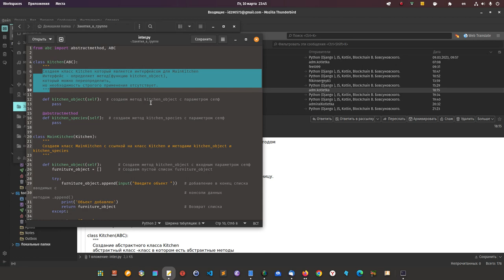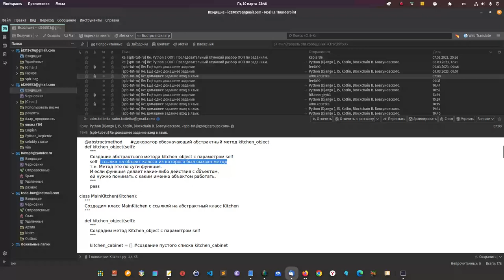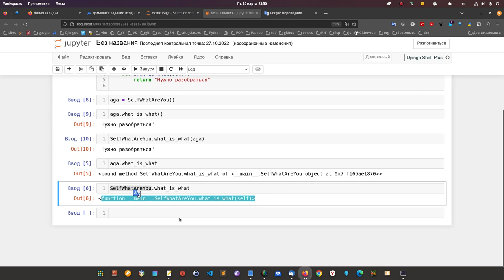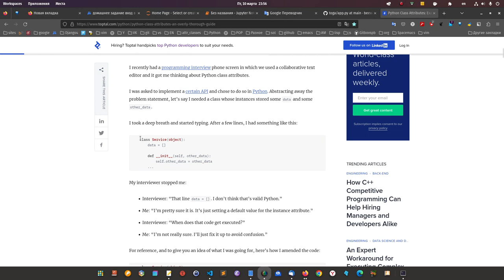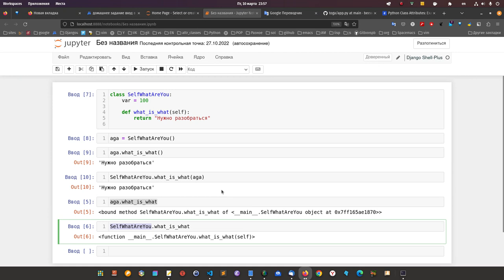Python. Хороший программист, может не стать профи. если...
Илья, не нужно на меня обижаться.
Вы готовый профессионал.
И Вы работаете на интуиции, именно в этом причина.
не ХОТИТЕ ЛЕЗТЬ В ДЕТАЛИ. Если пришли, то давайте на голову выше растите.

Попробуйте все же копнуть.
Вы можете заниматься по собственному плану. Меня устроит и я рад, когда люди, работают по собственному плану.
А можете выполнить задание. Тогда жду от Вас задание по self.

Ваш ответ. Для программиста уровня выше среднего,  больше чем достаточно.
Но вы можете больше.

  Создание абстрактного метода kitchen_object с параметром self

        self - ссылка на объект класса из которого был вызван метод
        т.е. Метод это по сути функция.
        И если функция делает какие-либо действия с объектом,
        ей нужно понимать с каким именно объектом работать. (если Вас этот уровень устраивает, то меня подавно, но простj несёт гугловщиной и видно, что в доках не бываете, бросайте это дело)
В Гугл, там два определения self  и оценка по ним 1-:
1. self - жто соглашение меду программистами.
2. ссылка на объект.
НО классы не поддерживают ссылку на объект, уних есть ссылка на атрибут.
ссылки на атрибуты и создание экземпляра.
Я тоже так говорю иногда (и это не верно), но я подразумеваю. ссылку на атрибут, а как вы считаете, когда новичок читает ссылку на объект, уверен, он быстрее представит летающую тарелку, чем атрибут.

Пояснение. Вам выпала возможность разобраться в тонкостях, сами решайте нужно или нет?

А вот Вы все же покажите мне откуда у self ноги растут и сразу станет на место и будет все готово для следующего шага.

Либо Джанго + Питон + Блокчейн:
(Хит продаж) Внизу страницы 400 BYN: